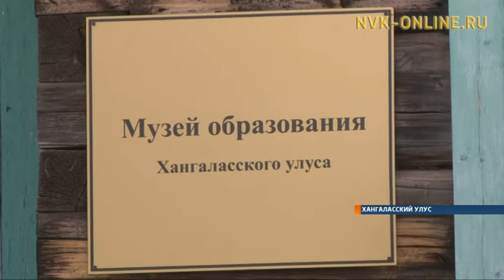В с. Октемцы Хангаласского улуса открылся музей образования в здании школы 1874 года постройки